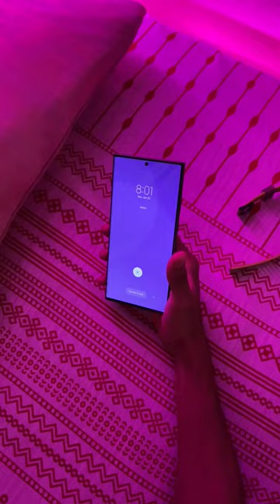A day well spent in the realm of pixels GalaxyS23 Ultra